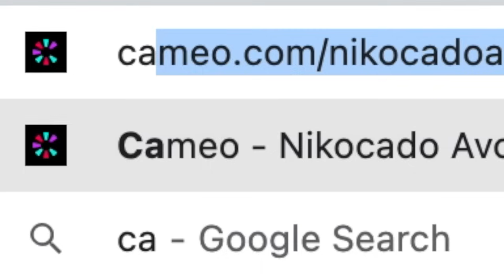I Had A Heart Attack On Camera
Today I'm having Indian food. I have butter naan bread, garlic naan bread, cheesy cheese naan, and also butter chicken, chicken tika masala, and more! Then I had a heart attack, wow.